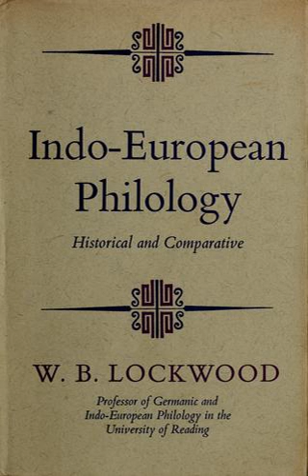Philology | Wikipedia audio article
This is an audio version of the Wikipedia Article:
Philology

- Socrates

SUMMARY
Philology is the study of language in oral and written historical sources; it is the intersection between textual criticism, literary criticism, history, and linguistics. Philology is more commonly defined as the study of literary texts as well as oral and written records, the establishment of their authenticity and their original form, and the determination of their meaning. A person who pursues this kind of study is known as a philologist.
In older usage, especially British, philology is more general, covering comparative and historical linguistics.Classical philology studies classical languages. Classical philology principally originated from the Library of Pergamum and the Library of Alexandria around the fourth century BCE, continued by Greeks and Romans throughout the Roman/Byzantine Empire. It was preserved and promoted during the Islamic Golden Age, and eventually resumed by European scholars of the Renaissance, where it was soon joined by philologies of other non-Asian (European) (Germanic, Celtic), Eurasian (Slavistics, etc.) and Asian (Arabic, Persian, Sanskrit, Chinese, etc.) languages. Indo-European studies involves the comparative philology of all Indo-European languages.
Philology, with its focus on historical development (diachronic analysis), is contrasted with linguistics due to Ferdinand de Saussure's insistence on the importance of synchronic analysis. The contrast continued with the emergence of structuralism and Chomskyan linguistics alongside its emphasis on syntax.